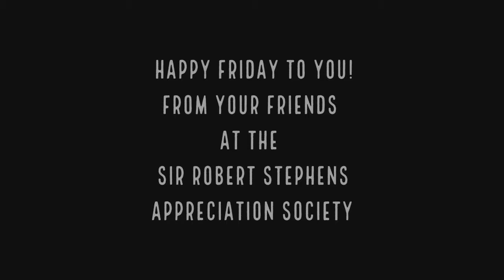Happy Friday from the SRSAS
Time to celebrate the end of the week with some Sir Robert goodness.